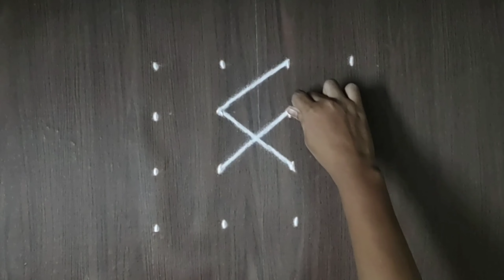Beautiful dots rangoli designs for Tuesday 4×4 dots rangoli designs for beginners | dots kolam 2024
Kolam rangoli
kolam dots rangoli
chukki rangoli
muggulu Rangoli
Dots Rangoli
dots kolam
kolam muggulu
muggulu
Kolam
Rangoli
Rangoli designs
kolam designs
muggulu
muggulu designs
rangoli with dots Rangoli design with dots
easy Rangoli
rangoli kolam
chukklu muggulu
simple rangoli
latest Rangoli
flower design
muggulu designs
muggulu designs with dots
muggulu simple
muggulu rangoli
muggulu rangoli kolam
chukkla muggulu
muggulu designs
Navratri rangoli
Diwali rangoli
दिवाळीची रांगोळी
दिवाली रंगोली
Peacock rangoli
Peacock rangoli designs for Diwali
Peacock rangoli designs with
colours
Peacock rangoli designs for Diwali 2023
Peacock rangoli designs 2023
Diwali rangoli designs 2023 easy
Diwali rangoli simple
Diwali rangoli designs freehand easy
Diwali rangoli 2023
Diwali rangoli ideas
Diwali rangoli special
Diwali rangoli peacock
Diwali rangoli easy and beautiful
Peacock rangoli 2023